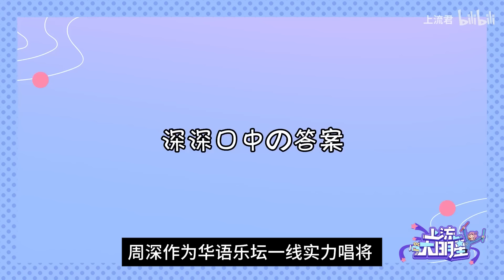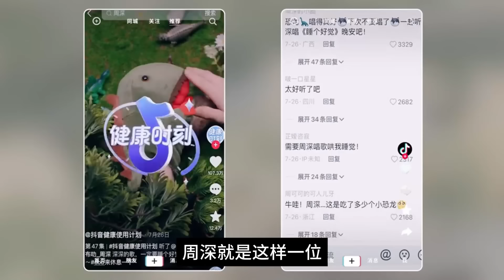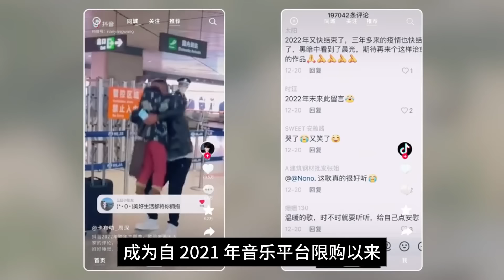周深的年收入大概有多少？揭秘周深年收入，数字惊人，你不知道的未知多领域吸金，粉丝助力辉煌。zhoushen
揭秘周深年收入，粉丝助力辉煌。